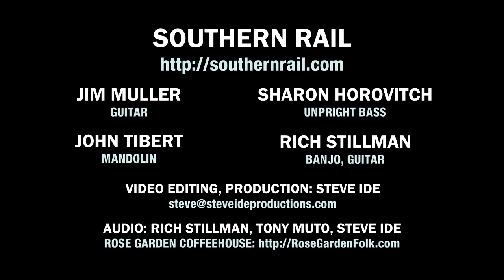Southern Rail - Gone For Way Too Long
Southern Rail performs at the Rose Garden Coffeehouse in Mansfield, Mass. on Saturday, Oct. 21, 2017. The band consists of John Tibert (mandolin), Sharon Horovitch (upright bass), Jim Muller (guitar) and Rich Stillman (banjo, guitar). Video produced by Stephen Ide, steveideproductions.com, and the Rose Garden Coffeehouse,